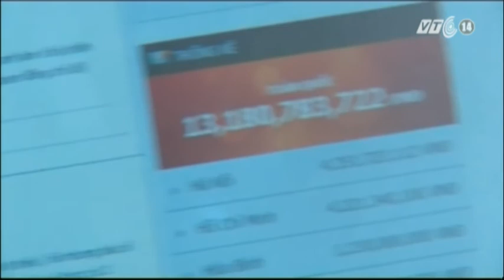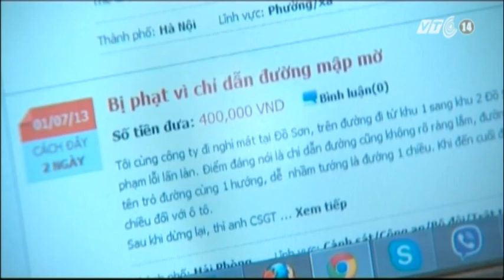VTC14_6 tỷ đồng dành cho các sáng kiến phòng, chống tham nhũng trong năm 2014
6 tỷ đồng dành cho các sáng kiến phòng, chống tham nhũng trong năm 2014:
Ngày 9/12/2013, Chương trình "Sáng kiến phòng, chống tham nhũng Việt Nam năm 2014" với chủ đề "Tăng cường minh bạch, liêm chính và trách nhiệm giải trình" đã được phát động tại Hà Nội. Chương trình do Thanh tra Chính phủ, Ngân hàng Thế giới tổ chức với mục tiêu hỗ trợ các ý tưởng sáng tạo nhằm tăng cường minh bạch, liêm chính và trách nhiệm giải trình; giảm thiểu tham nhũng.